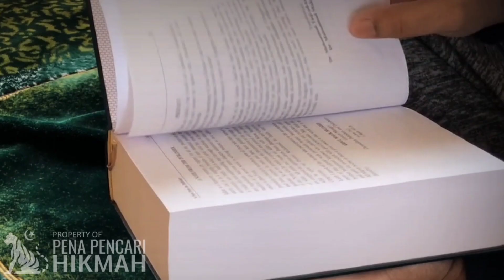KORBAN PERTAMA PEPERANGAN SERTA KEDAHSYATAN PERANG DI SEKITAR PANJI KAUM MUSYRIKIN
KORBAN PERTAMA PEPERANGAN SERTA KEDAHSYATAN PERANG DI SEKITAR PANJI KAUM MUSYRIKIN DAN PEMBANTAIAN PARA PEMBAWANNYA